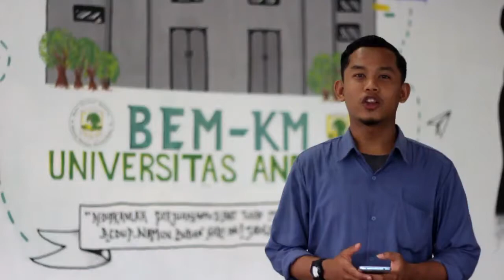Wisudawan/i Alumni BEM KM Unand